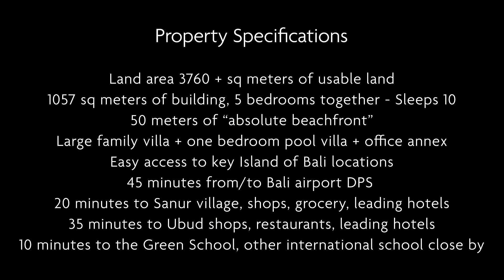VILLA TANJUNG BUNGA - BALI, INDONESIA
Villa Tanjung Bunga is a luxury Villa on Bali's Southeast coast.

This luxury beachfront villa complex is a real gem located in Ketewel District in the magical island of Bali.

This villa is a rare opportunity for you to acquire a stunning villa in Bali Island, Indonesia.

Videography and production by UBUD PROD